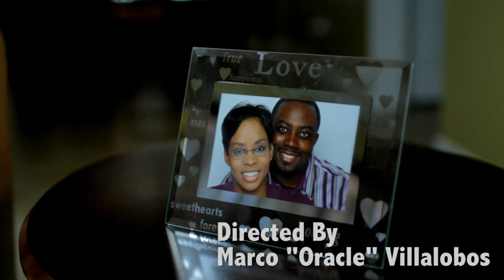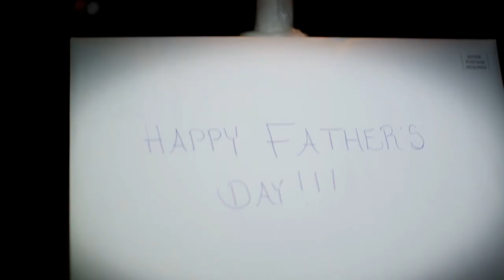Tony Tillman - (Show Me feat. ZG)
"Show Me" Tony Tillman's new single!